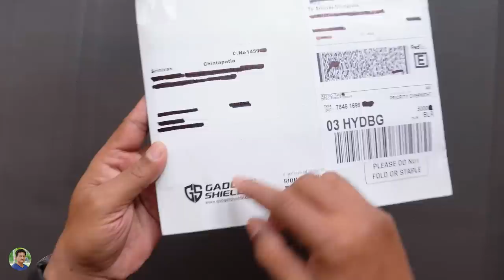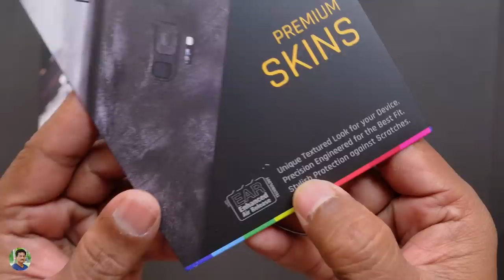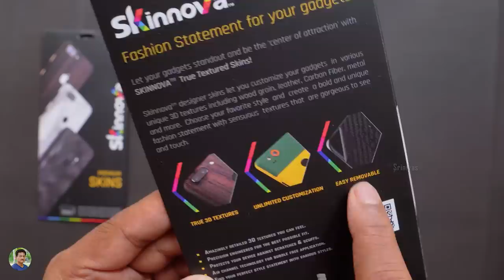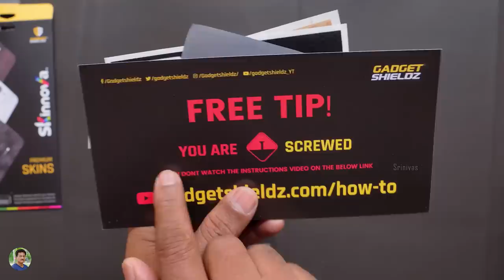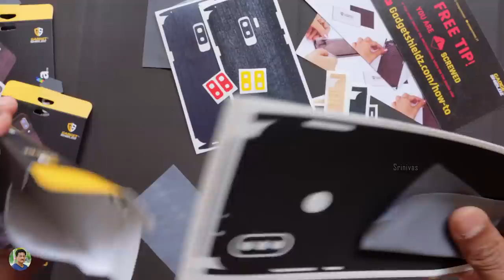Best Smartphone Skins Unboxing in Telugu | Create Your Own Style...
Best Smartphone Skins Unboxing & Review in Telugu | How to apply Skins on Smartphone Tutorial | Best Smartphone Skins in India | Smartphone Skins in Telugu.

XIAOMI Tonfon 3 In 1 12V Rechargable Electric Screwdriver -- htts://goo.gl/gwbfQn